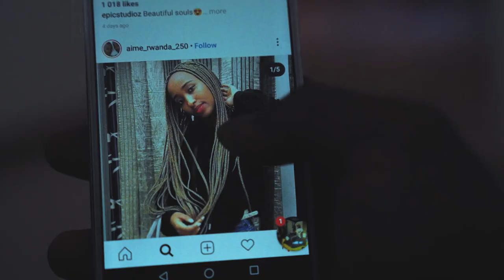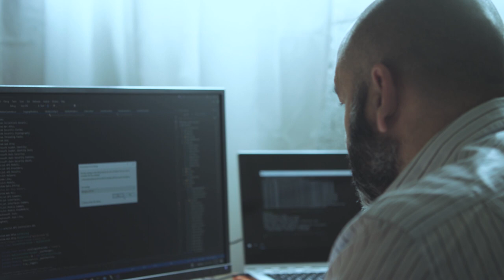Pourquoi on n'épouse pas n'importe qui #175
La personne que vous choisissez dans determine votre hauteur et votre direction